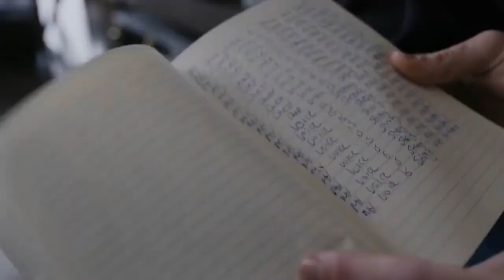Shawn Mendes Reveals He Gave Camila Cabello Another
It seems that these two people just don't want to be apart, either because of their greater love, their friendship, or because they are co-parenting their dog, Tarzan. But if it was only in November that they announced their separation, what happened? Could it be that the hard time that Shawn was going through referred to the separation between him and Camila? Are they thinking of a reconciliation? Stay to find out everything!